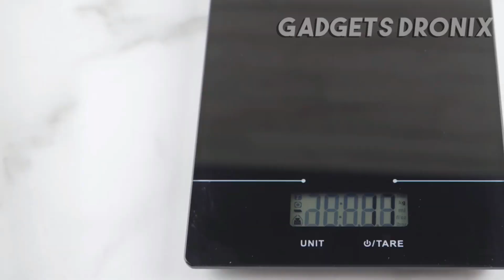The 5 Best Portable Espresso Makers In 2020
5 ► Wacaco Nanopresso Portable Espresso Maker